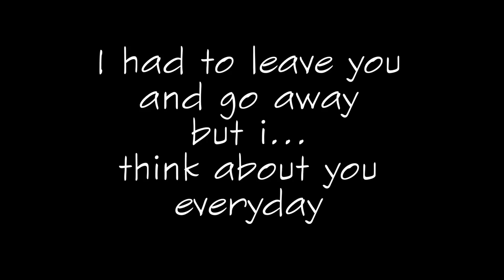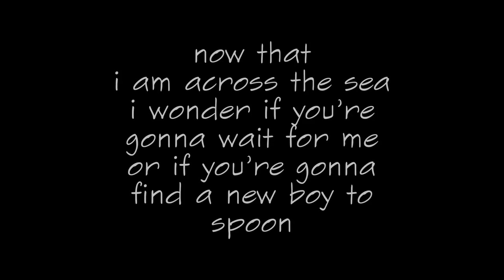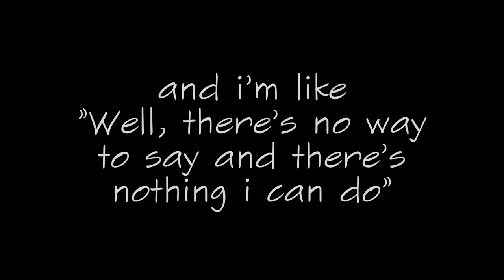Herman Dune - I Wish That I Could See You Soon (Lyrics)